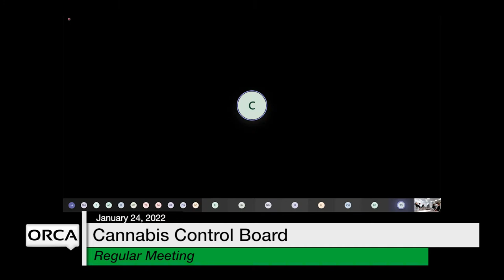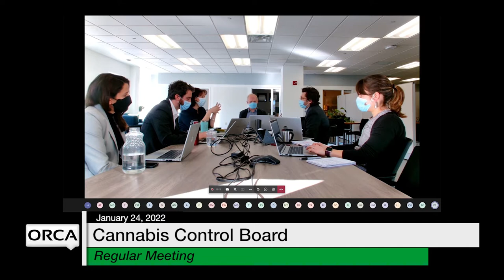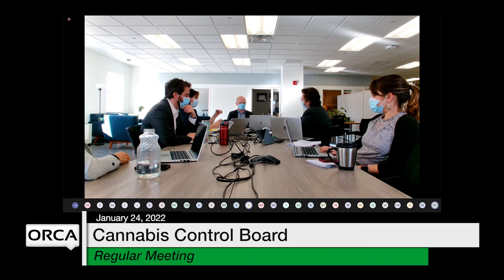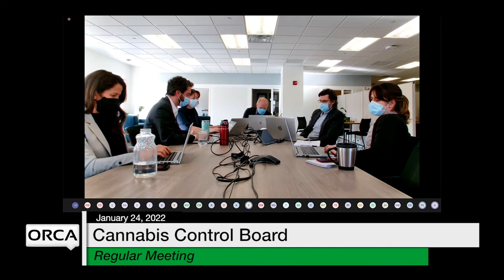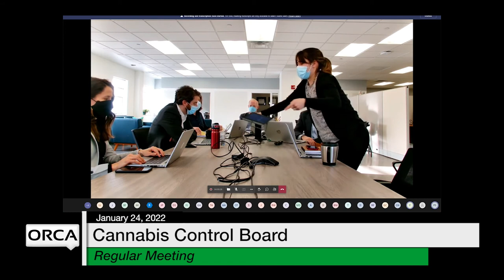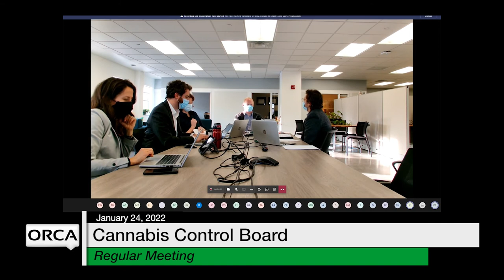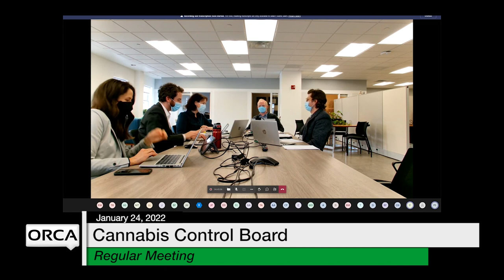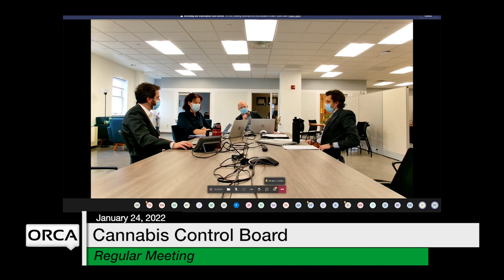Cannabis Control Board - January 24, 2022 [CCB]